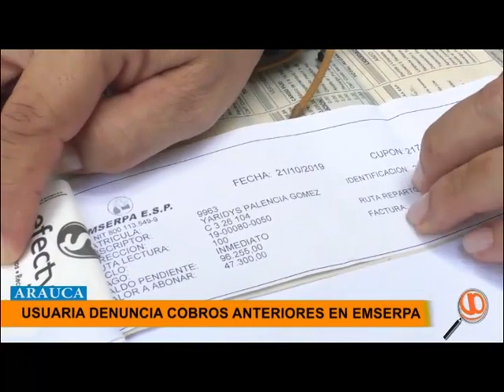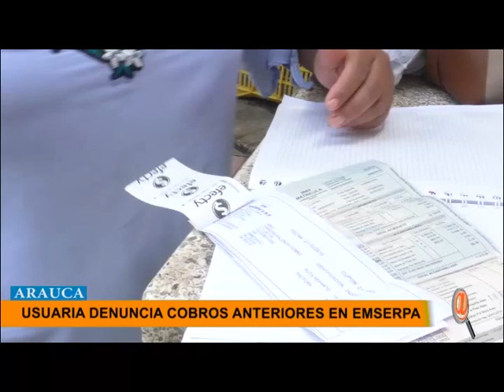USUARIA DENUNCIA QUE EMSERPA LE SIGUE COBRANDO SALDO A PESAR QUE PAGA EN SU TOTALIDAD EL RECIBO